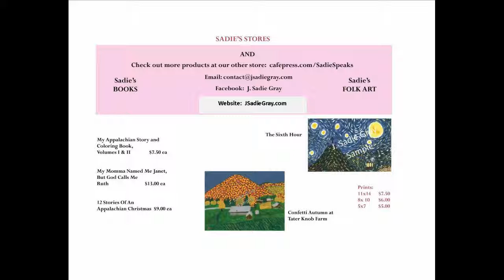March 20 2019 J Sadie Variety as broadcast on WKXV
Well spring time is starting here in the south. Today, we’re going to talk about spring harvest.